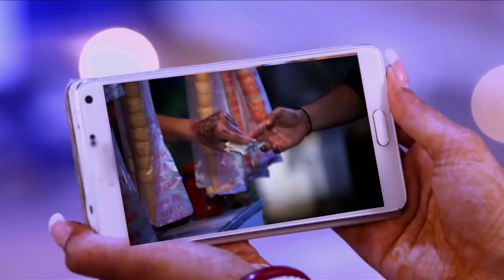يقوم لاكش بأعمال سرية كل ليلة | ومن الحب ما قتل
يقوم لاكش بأعمال سرية كل ليلة | ومن الحب ما قتل - تتبعه راجيني

سوارا منهكة جداً بحربها ضد كافيا.